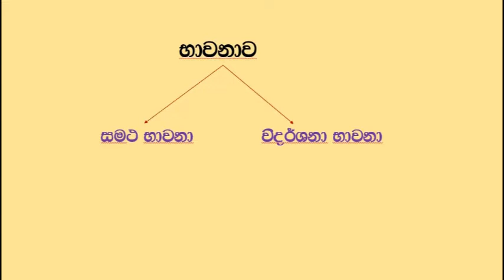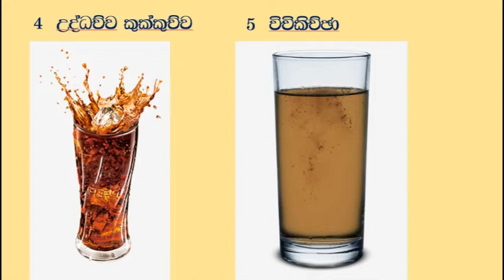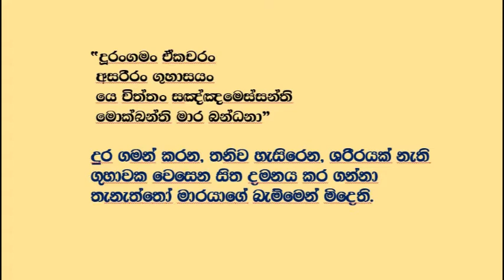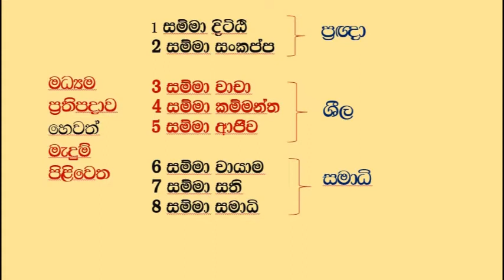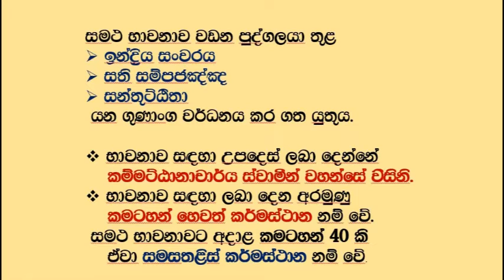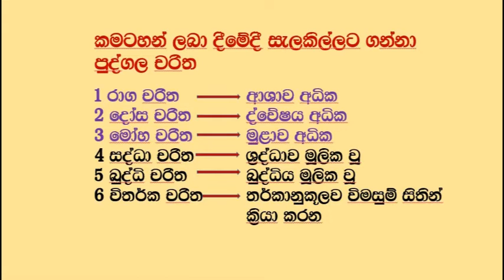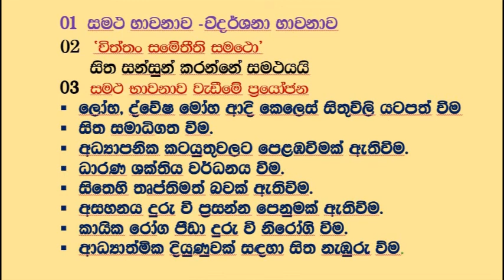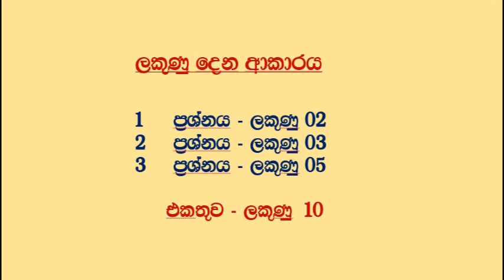Grade 10 / Buddhism / 04th Lesson